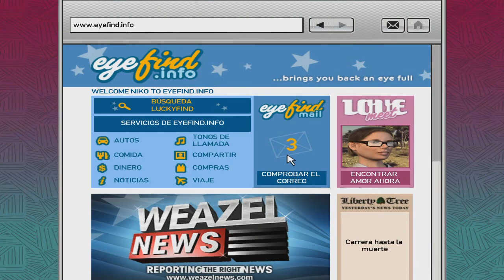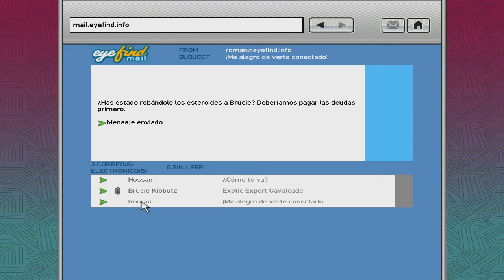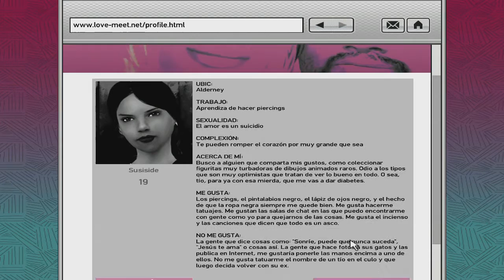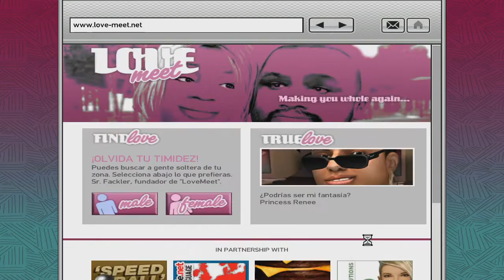MAC detona GTA 4 ps3 #24 Rolezinho COM AS CACHORRAS